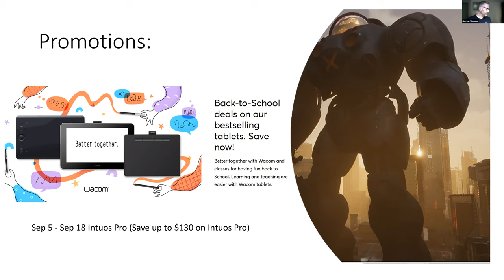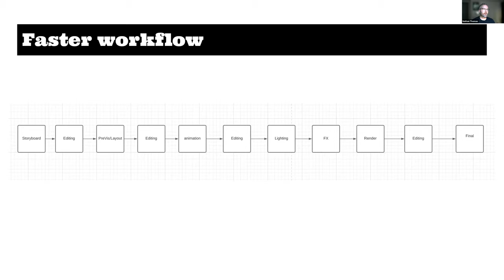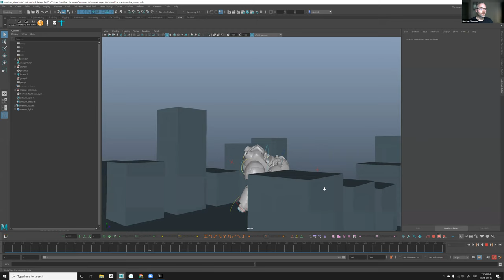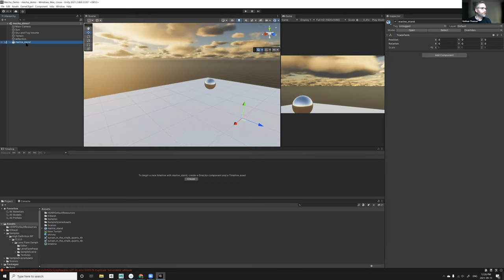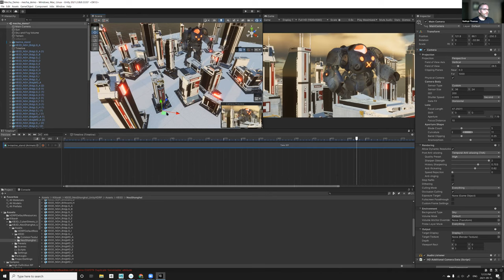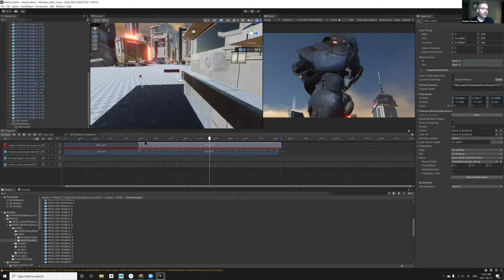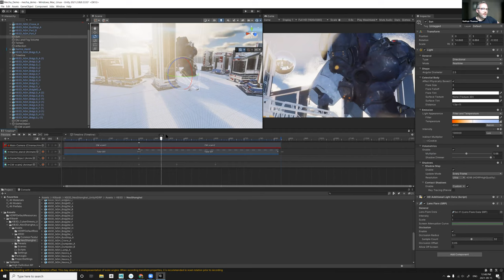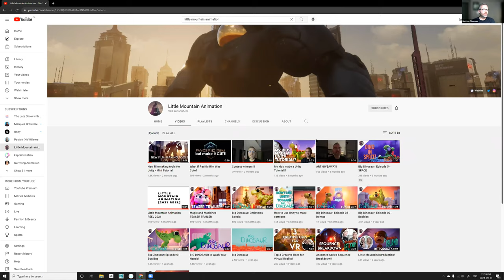Animation in Real Time with Nathan Thomas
Join Animator and Filmmaker Nathan Thomas as he breaks down his animated filmmaking process using tools like Maya and Unity. Learn how to make your own film projects a reality using real-time tools!